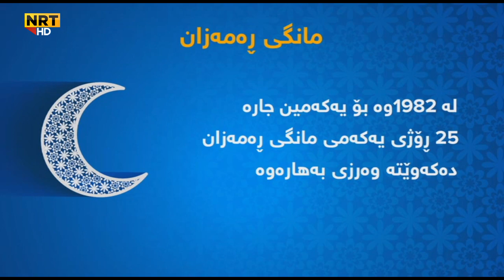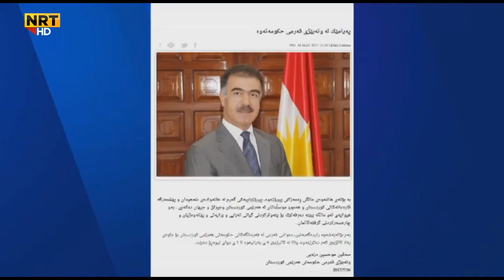ئەمساڵ لە دانیمارک درێژترین کاتی بەڕۆژوبوون تۆماردەکرێت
بەخێربێن بۆ چەناڵی ئــێــن ئــاڕتــی ئەرشیف لە یوتوب